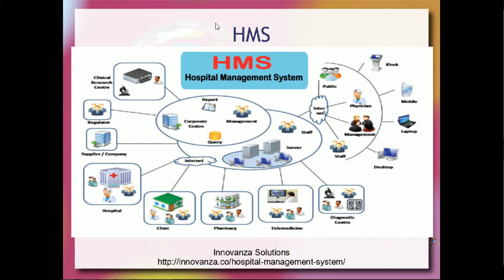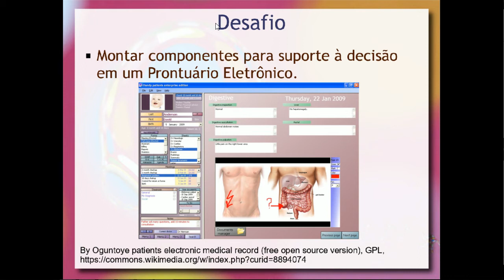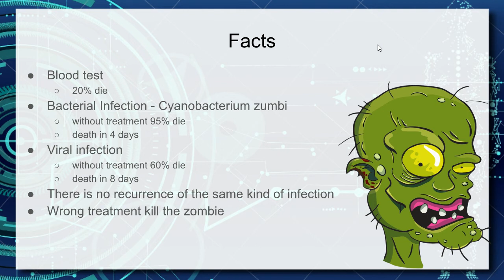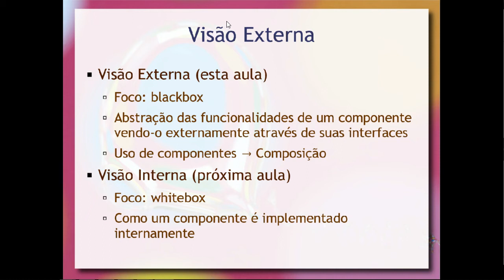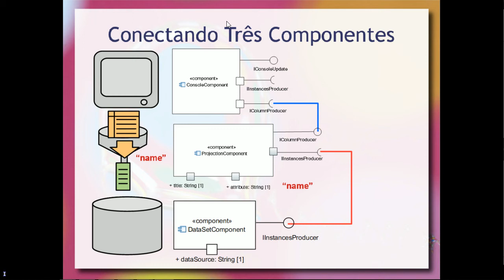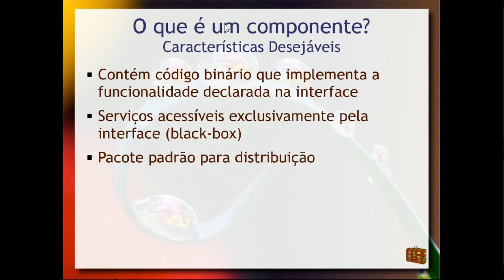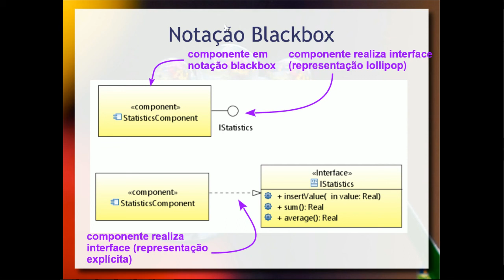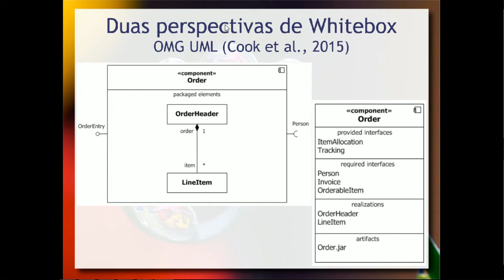Implementação de Componentes - Aula 02 / parte 1 - Componentes de Software e Reúso 2018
Enquanto na aula anterior a noção de componentes de software foi tratada sob uma ótica externa, em que os componentes são compostos sem se conhecer os detalhes de sua implementação, nesta aula trabalharemos na perspectiva interna. Será tratada a implementação dos diversos aspectos de um componente.